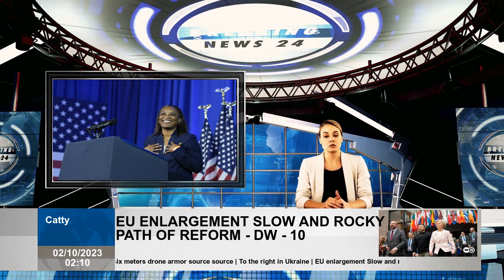Gavin Newsom picks Laphonza Butler as Dianne Feinstein replacement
Butler is expected to be sworn in by Vice President Kamala Harris in the U.S. Senate on Wednesday. Newsom's selection Butler comes at a time of monumental change in California's political landscape, with millions still mourning the loss Feinstein, the Senate's barrier-breaking lioness. Meanwhile, the governor of California, whom Feinstein advised, is grappling with his own personal grief and the political ramifications of his choice to succeed her. People who spoke to POLITICO ahead of the announcement were granted anonymity to describe internal deliberations. Butler is registered to vote in Maryland but will be changing his registration to California. After promising to appoint a Black woman to seat for the first time, Newsom faced significant pressure over decision. Many potential candidates have publicly said they are not interested. Privately, some expressed concern about accepting a short-term appointment and then having to immediately prepare for a five-month campaign. Newsom's quick appointment is keeping politicians and their allies from making more sustained efforts to lobby the governor and his inner circle over his pick. And that stops interest groups from putting pressure on him, including the question of whether he should ask them to serve only on a temporary basis. On Sunday, Congressional Black Caucus Chairman Steven Horsford wrote a letter to Newsom urging him to appoint Rep. Barbara Lee, the Senate candidate the governor recently rejected out of concern about backing someone. Newsom is making good on his promise appoint a Black woman to the upper chamber after Harris left the vice presidency and elected Sen. Alex Padilla her old seat in 2021. Newsom is also avoiding a direct detour into next year's Senate contest. rival Reps. Katie Porter, Adam Schiff and Lee are all Democrats from California. Lee had spent years searching for a potential Senate appointment, but in recent weeks he learned that Newsom was intent on not turning the tide in his favor, prompting him to issue a harsh rebuke of his public statement. Butler is a veteran organizer and well-known in Newsom's orbit. He was considering hiring the South Mississippi native as his first chief of staff, and he was once a partner with top political advisers at the San Francisco-based consulting firm now known as Bearstar Strategies. He remained a confidant of Vice President Kamala Harris after serving as a senior strategist for the 2020 presidential campaign. Butler, who lives in Washington has close ties to Los Angeles, served as director of public policy campaigns at Airbnb spent nearly two decades as a strong respected labor leader at the Service Employees International Union. As president of SEIU California, he worked closely with then-Gov. Jerry Brown on policies like raising the minimum wage to $15 an hour and raising taxes for wealthy Californians. He also served on the University of California Board of Regents, where he was appointed by Brown in 2018, before resigning in